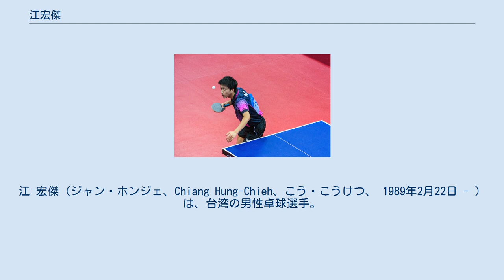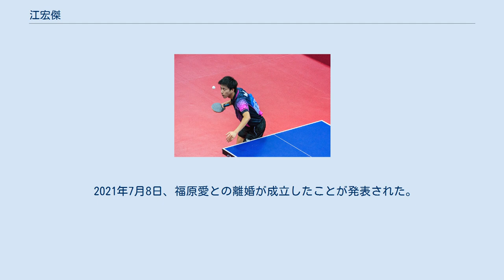江宏傑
江 宏傑（ジャン・ホンジェ、Chiang Hung-Chieh、こう・こうけつ、 1989年2月22日 - ）は、台湾の男性卓球選手。
 1989年2月22日、台湾新竹市出身。
新竹市北区民富国民小学、国立台南第一高級中学、長栄大学、中国文化大学卒業。
合作金庫銀行卓球隊所属。
 2003年にチャイニーズ・タイペイ（中華台北）ジュニア代表に選出され、その年の世界ジュニア卓球選手権（チリ・サンチアゴ）では男子団体で2位となっている。
また2006年の国際卓球連盟（ITTF）ワールドジュニアサーキットファイナル（セルビア・ヴルシャツ）では、松平健太（日本）に決勝で勝利し、ファイナルチャンピオンとなっている。
 チャイニーズ・タイペイシニア代表に上がってからは苦戦が続いたが、2014年の第52回世界卓球選手権団体戦（日本・東京）では準決勝に進み、中華人民共和国に敗れて決勝へ行けなかったが3位扱いとなり銅メダルを獲得した。
 2016年リオデジャネイロオリンピックではチャイニーズ・タイペイ代表として男子卓球団体戦に出場した。
 2016年9月、日本の卓球選手・福原愛と結婚、11月より日本のビールメーカーアサヒビールのアサヒスーパードライのCMに夫婦で出演。
 2017年、日本卓球リーグ2部の琉球アスティーダに2年契約で加入。
 2021年7月8日、福原愛との離婚が成立したことが発表された。